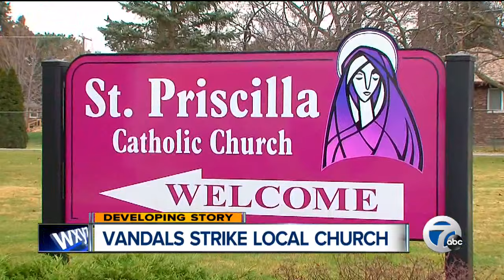Third Livonia church facility vandalized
A third Livonia church property has been vandalized.